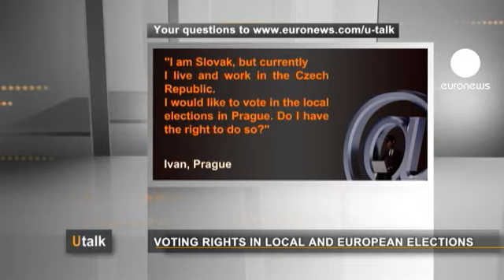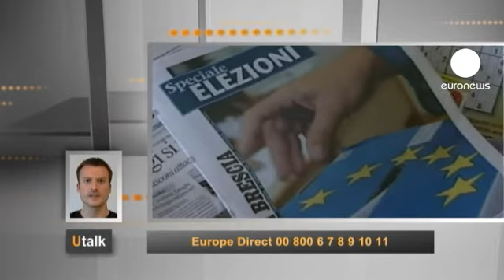euronews U talk - Voting rights in local and European elections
In this edition, we have a question from Ivan in Prague

"I am Slovak, but currently I live and work in the Czech Republic. I would like to vote in the local elections in Prague. Do I have the right to do so?"

The answer is brought to us by Frederik François, Communication Officer at Europe Direct:

"If you live in another EU country or in Iceland, Liechtenstein and Norway, you have the right to vote and to stand as a candidate in municipal and European elections held in that country. The conditions are the same for you as for nationals.

To vote in the elections, first of all, you need to apply to register on the electoral roll in the country. You will be asked to supply information such as your nationality and address. For European elections, you will also have to declare that you will only vote once at the same elections.

If you are on the electoral roll of a country where voting in local and European elections is compulsory, you will be obliged to vote.

If you wish to stand as a candidate in municipal elections you may be required to make a declaration saying that you are not disqualified from standing as a candidate. You may be asked to support this declaration with an attestation issued in your home country.

When standing in European elections, your application must be supported by an attestation from your home country which certifies that you are not disqualified from standing."

If you would also like to ask a question on U-talk, click on the button below.